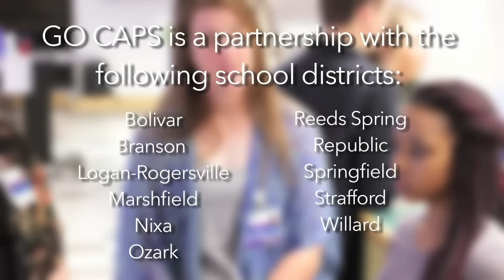GO CAPS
GO CAPS is excited to announce its 2016 recruitment video launched today! Enrollment will begin in January for GO CAPS, and we will be recruiting for Medicine and Health Care, Engineering and Manufacturing, Entrepreneurship and Technology Solutions strands. Special thanks to the communications team at Springfield Public Schools for their work on this video.